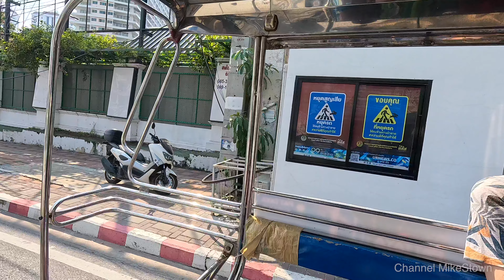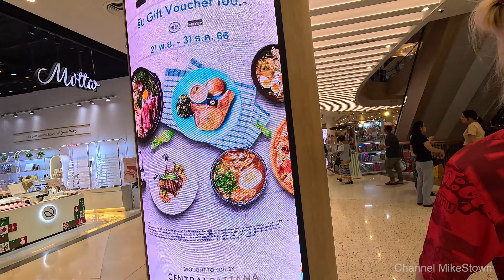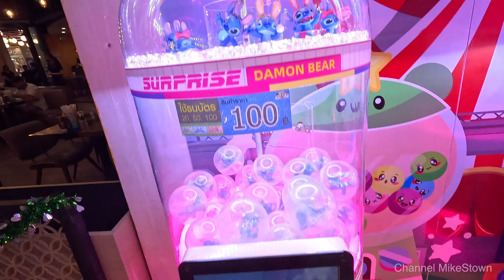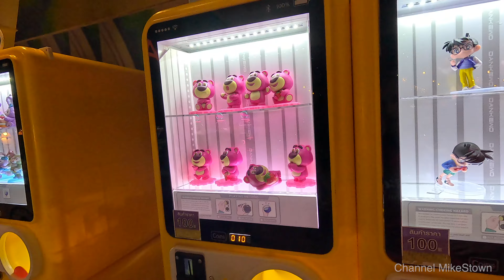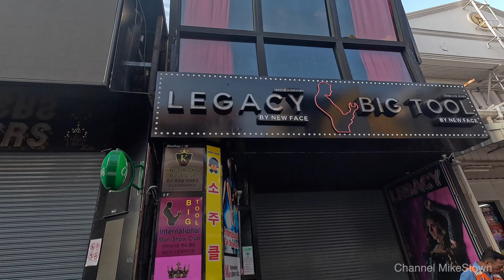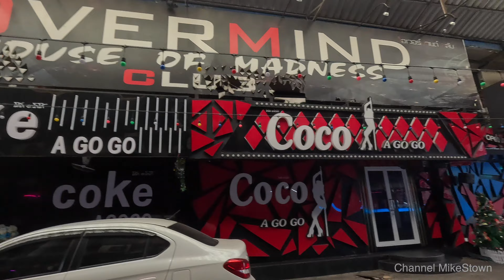Еду к KamikadzeTravel на Джомтьен на моноколесе. FoodMart. Central Festival. Паттайя.